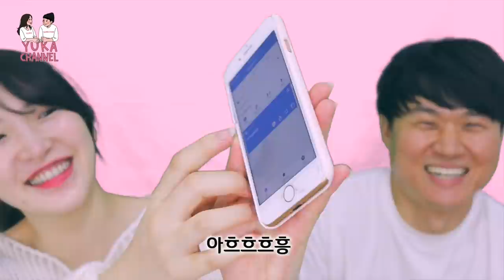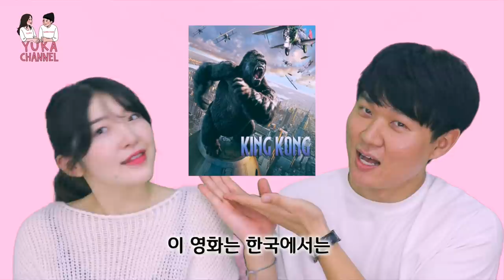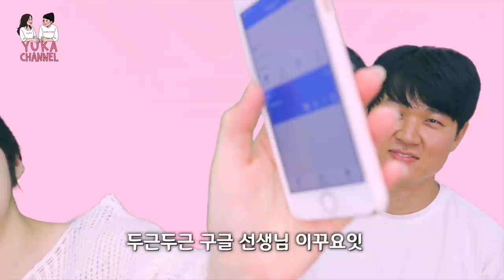【한일커플】한국VS일본 영화 이름 발음 차이..?! 🎥(Kor/Jpn)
안녕하세요!
오늘은 누구나 알 수 있는 유명한 영화의 발음 차이 영상 들고왔어요!
우리도 몰랐던 이름들이 많아서 너무 재미있게 촬영 했어요 ㅎㅎ

목요일 저녁도 조금나마 웃음으로 마칠 수 있도록🧡
여러분 오늘 하루도 고생많았어요 💞

DM에서 보내도 됩니다！

【국제커플】외국인이 한국에 시집오면 생기는 변화 5주차 vs 5년차(Kor/Jpn)

MUSIC